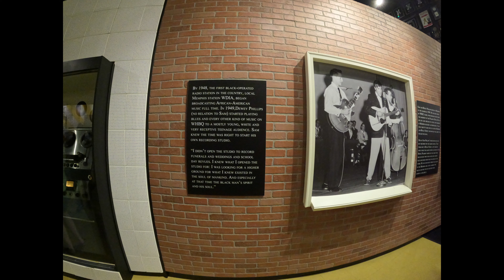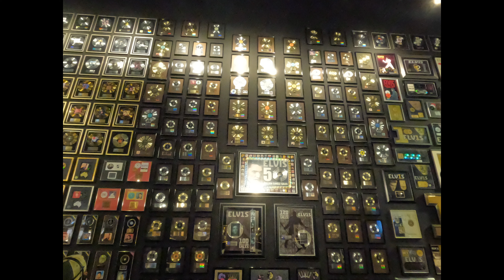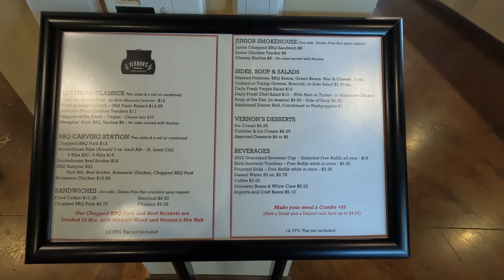Elvis Week 2024! The KING Elvis Presley! Ultimate VIP Tour of ELVIS THE ENTERTAINER Exhibit!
How Graceland Remembers The KING Elvis Presley! Recap of Elvis the Entertainer and Presley Motors!

Elvis Presley’s home ”GRACELAND”.  Our recap from our full video out on our channel as well when we did the Ultimate VIP Tour to celebrate Elvis week 2023! This is “MUST  DO” tour when you visit Elvis Presley’s home at Graceland in Memphis, Tennessee.

Click on the link below to view our  FULL video of the Ultimate Graceland V.I.P experience - find out everything you need to know! Elvis' 45th!

Hello Everyone,
Today we present our RECAP video to celebrate Elvis week 2023! This video is something that is special to J of Team AJ as she is a huge Elvis Presley fan. In this video, we give a full tour of the other things to do at GRACELAND. In this Ultimate V.I.P Experience tour, we had a amazing tour guide Kristin that showed us most of the Complex across the street from the Home. This was a special Treat as it is all based on how fast we are done with the home tour! It was awesome to have our tour guide throughout this experience as well. As she was fount of knowledge when it came to all things Elvis!

We want to give a huge thank you to Graceland for trusting is and allowing us to film. From the bottom of our hearts thank you.❤️❤️❤️❤️. We hope we made you proud!!!

So please come along with us on an once in a lifetime experience and let us show you the wonder and amazing place known as Graceland!

We are on our way to 12,000 subscribers, please help us reach our "Graceland".

We also went to visit Elvis’s birthplace in Tupelo, Mississippi and that is a “MUST DO” for sure!  You can check check out those videos on our channel as well.

Love,
A-Ron and Jen,

Why is Elvis Week in August?
Elvis Week 2023 will mark the 46th anniversary of Elvis' passing and the nine-day event will take place from Aug. 9 to Aug. 17 at Elvis Presley's Graceland.

Info on Graceland Tickets including the Ultimate V.I.P Experience

Link to St. Jude Children's Research Center